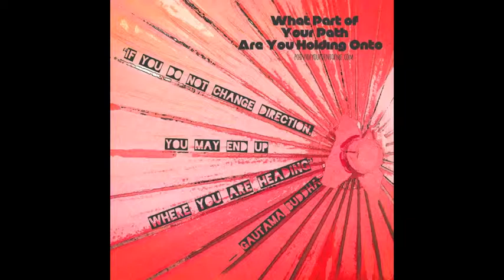What Part of Your Path Are You Holding Onto?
“If you do not change direction, you may end up where you are heading”  -  Gautama Buddha

Have you ever changed lanes while you're driving and then regretted it because Mr. Slowest Driver on Earth, pulls in front of you?

Then you try to go back to where you were, only to discover that you are now closed in by another car, that has appeared out of nowhere!!

So you wait for a good 3 miles, banging on your steering wheel in frustration, until things finally shift and CHANGE.